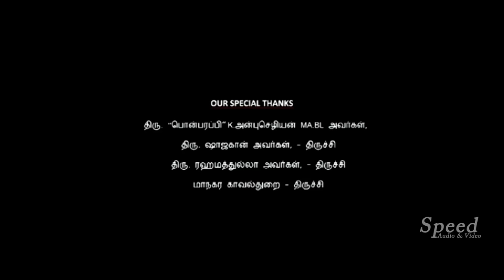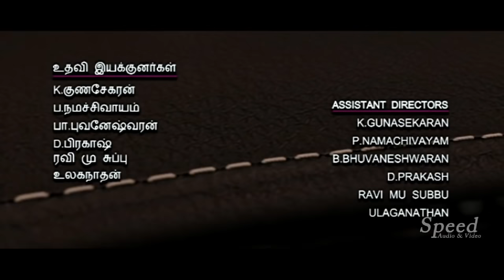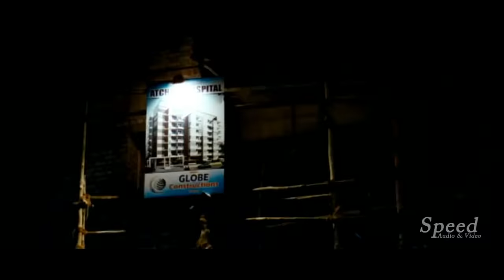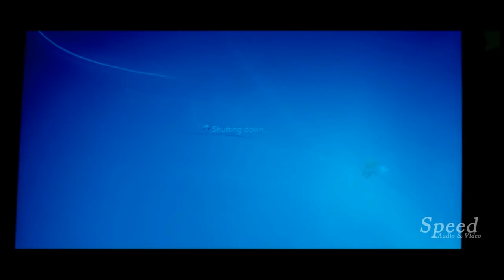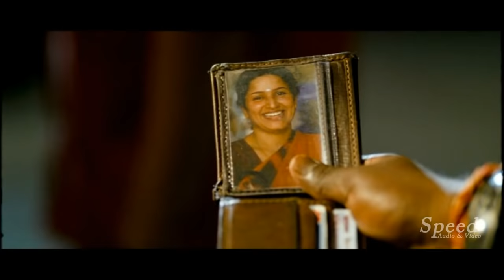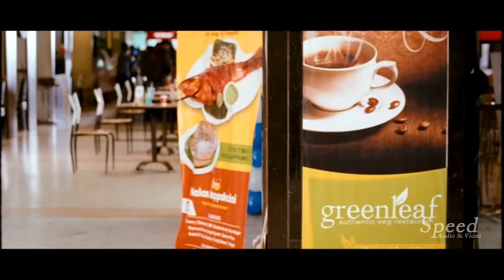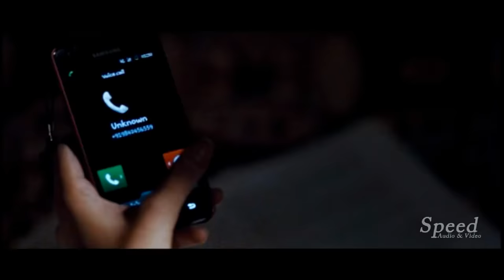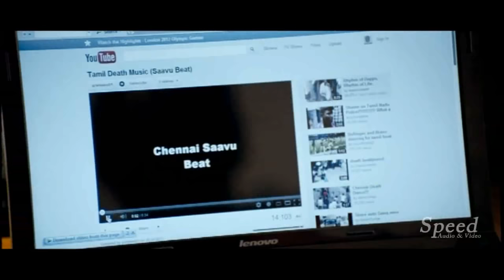Mathapoo Tamil Full Length Movie || Gayathrie Starring